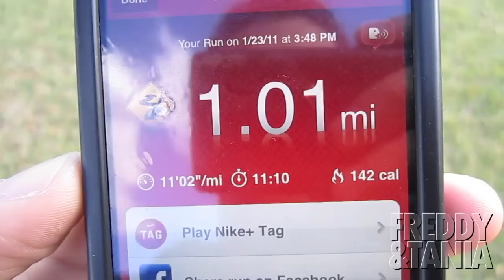THE GIRL WHO COULD FLY! (CHAPTER 64)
Freddy and Tania

Started the day with a workout at Tropical Park, followed by lunch at Chipotle, then some championship football.

Recommended videos:
Fred is Left Alone With Claudio Fred is Left Alone With Claudio